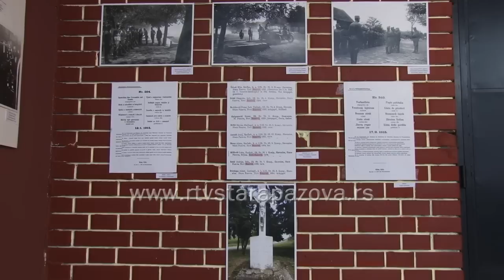Noć muzeja u Novim Banovcima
U Noći muzeja dve teme su odredile i njegov sadržaj, pa je tako u okviru prve teme  “Čaj kao napitak i tradicija” u Domu kulture u Novim Banovcima organizovana Čajanka, a drugu temu  “Život stanovništva za vreme dva svetska rata” , obradio je  profesor Milorad Babić kroz multimedijalno predavanje o lokalnom stanovništvu u tom periodu.